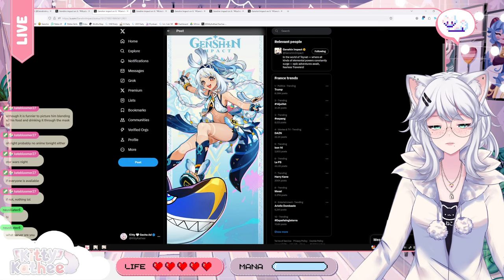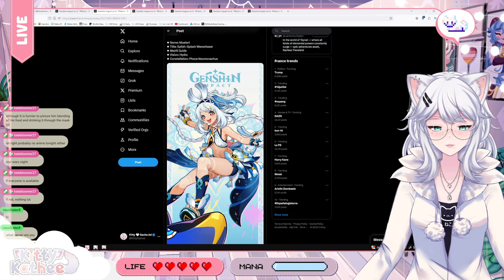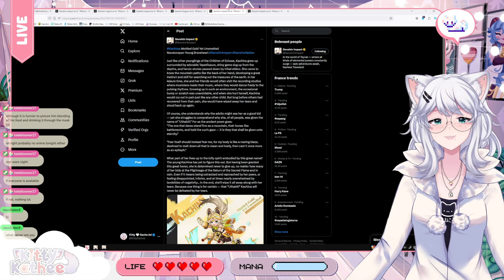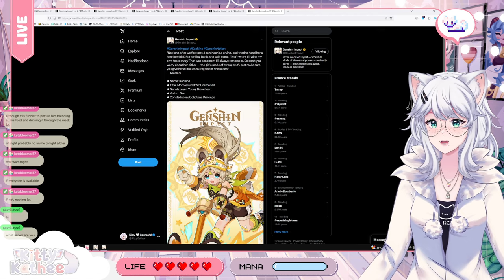THIS CHANGES EVERYTHING!!! | Genshin Impact 5.0 Drip Marketing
Get ready to have your mind exploded! Kitty's diving headfirst into the Genshin Impact 5.0 drip marketing, and something HUGE just happened! Join her as she unravels the mind-boggling teasers and theories about what this could mean for Teyvat.

Prepare to be shocked, amazed, and completely lost for words as Kitty:

Breaks down the insane drip marketing clues
Speculates on the potential impact on the Genshin story
Shares her wildest theories about what's to come
This is a reaction video you won't want to miss!